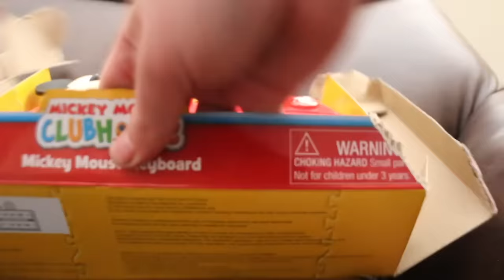Mickey Mouse Keyboard DESTRUCTION